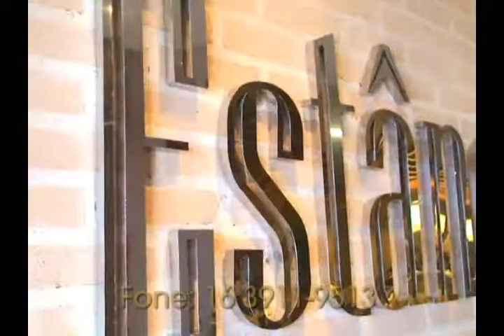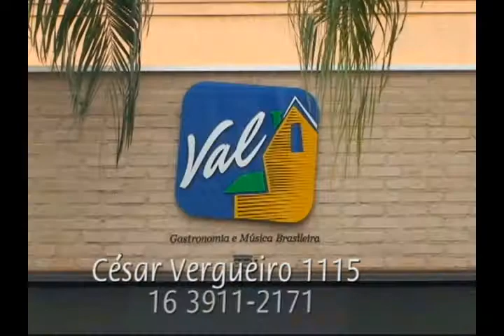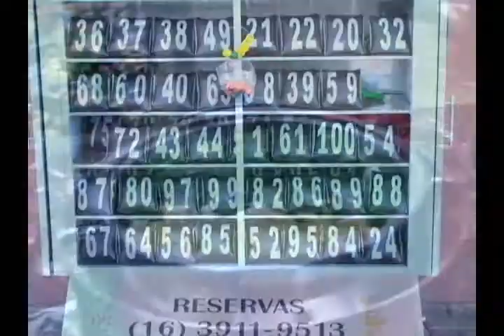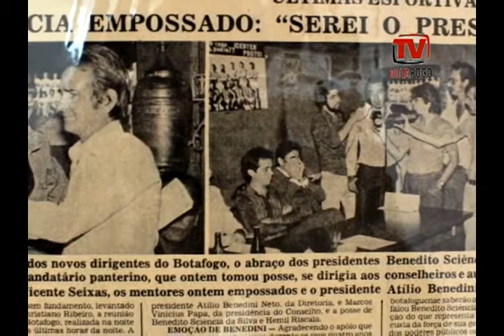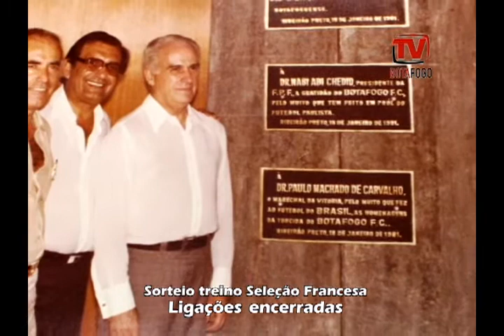TV Botafogo - Edição#53 - 07/06/2014